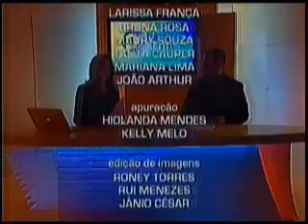PONTO CRITICO 12 04 11 BL3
Ponto Crítico - Assista ao Programa desta Terça-Feira (12) 3º Bloco